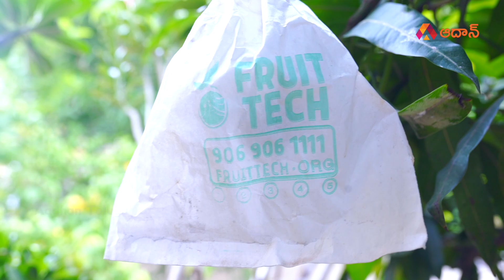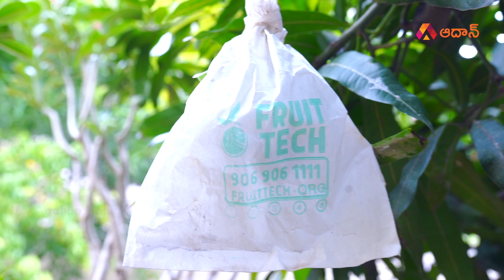ఇంటిపైనే 1000 పైగా మొక్కలు | Exclusive Interaction with Pinnaka Padma | Telugu Interviews | Aadhan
Watch ఇంటిపైనే 1000 పైగా మొక్కలు | Exclusive Interaction with @patnamlopalleturu-pinnakapadma  | Telugu Interviews | Plantation and Gardening | Aadhan

Pinnaka Padma, She enjoy growing my terrace garden, She also love cooking , stitching and travelling. In the process of experimenting all possible solutions for plant nutrition She found some easy and effective ways to make plants grow and produce good fruits and vegetables.